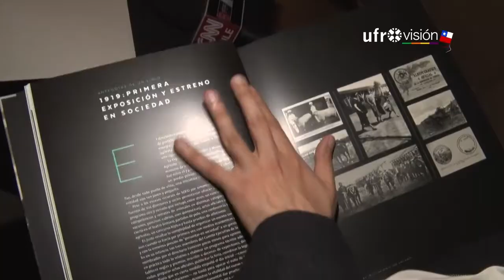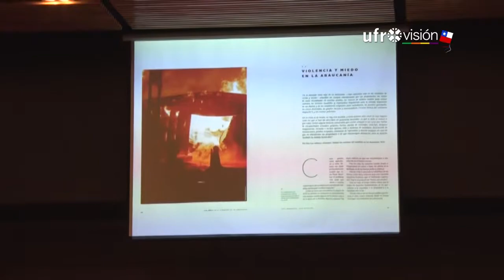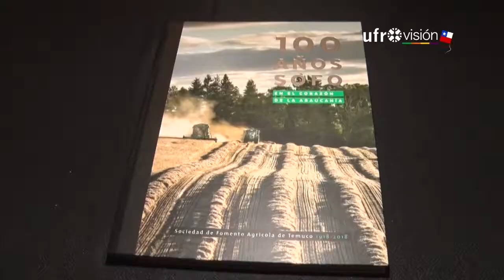Sociedad de Fomento Agrícola lanzó su memoria institucional conmemorando 100 años | UFROVISIÓN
La Sociedad de Fomento Agrícola dio a conocer a la comunidad su memoria institucional titulada "100 años: Sofo en el corazón de La Araucanía". El texto hace referencia a vivencias, hechos políticos e historia dirigencial del organismo, que desde 1918 a la fecha ha dejado una importante huella en la agricultura regional.